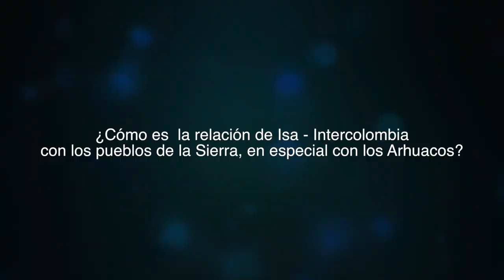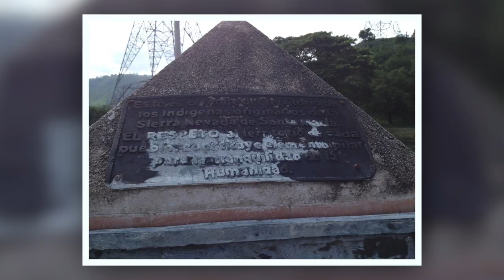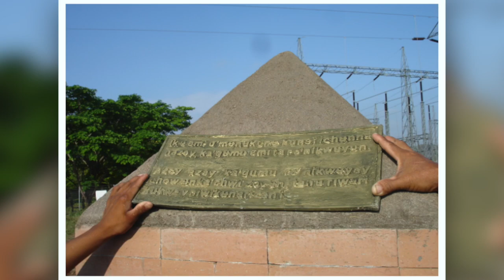Inclusión es Lograr Construcciones Conjuntas - [Negocios en Tm] ®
La empresaria y coach Internacional Paola Rueda López (@paolaruedalopez) conversó con Ana María Gómez, Directora Ambiental y Predial en Intercolombia, sobre el trabajo que vienen realizando con los pueblos indígenas de la Sierra Nevada.